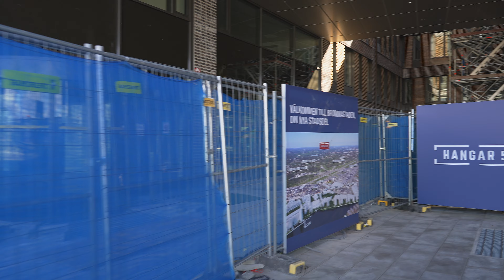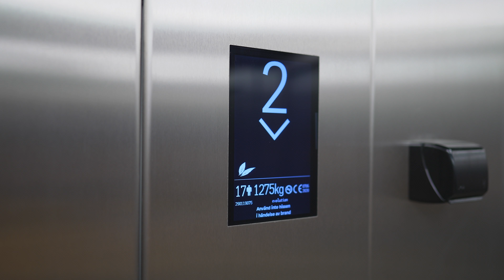Sweden, Stockholm, ICA MAXI Bromma Blocks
elevator 0:44

June 2021